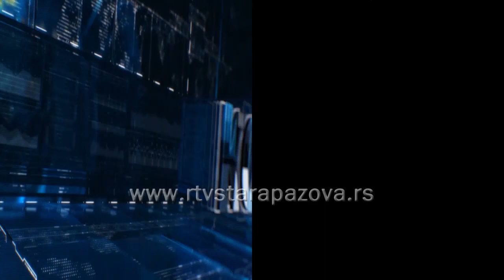Komentar Predrag Rajić